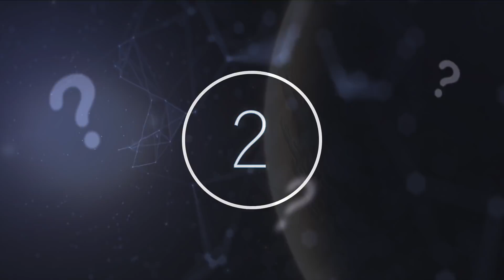This NASA Team Will Send Out A Probe & It's Hunting For Signs Of Fossils Within Our Solar System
This NASA team will send out a probe & it's hunting for signs of fossils within our Solar System. Today, we take a look at what this NASA mission is searching for within our Solar System.

There is always mystery surrounding us, and it is human nature to be fascinated by what we cannot understand. Inexplicable phenomena are discovered every day, making us work harder to understand the world we live in, and the universe that our world is a part of. Every-day it is possible to find something new and exciting, big or small, in your own backyard or in the depths of galaxies so far away we have never seen them before. Some take us to different solar systems, and tell us about the cosmos, some tell us about our human histories, and our planet’s history alike.